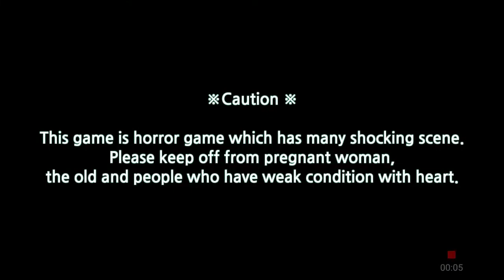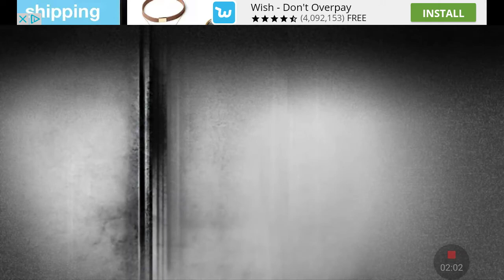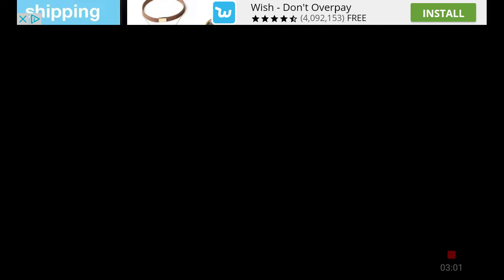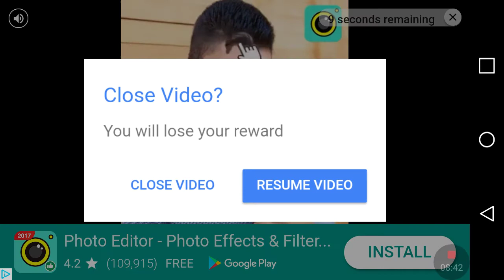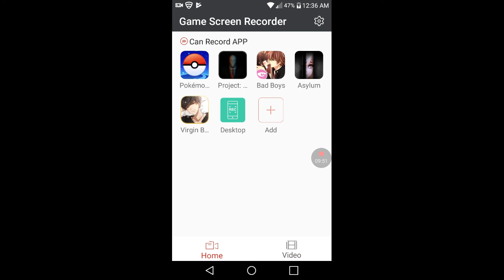Asylum: The Closed Ward 【AspieKittyGamer】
I can definitely see why it was closed to be honest...

Please help these good causes by donating if you can! Every little bit helps!

Still here and hungry for more content? Head on over to these channels and tell them that Kitty Spalla sent ya 😜💚

Got a Facebook? How about you consider joining these awesome groups?

Still not enough content? Okay, I can respect that! Well then, how about these Instagram accounts?? Maybe these can tide y'all over a bit!